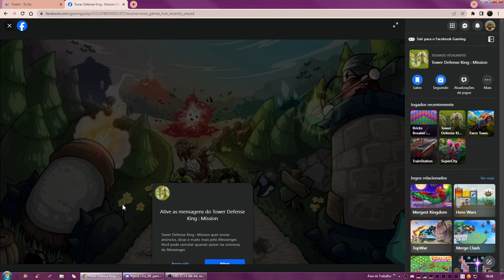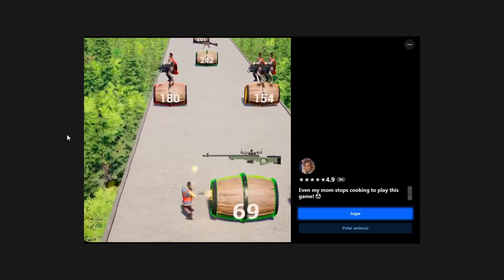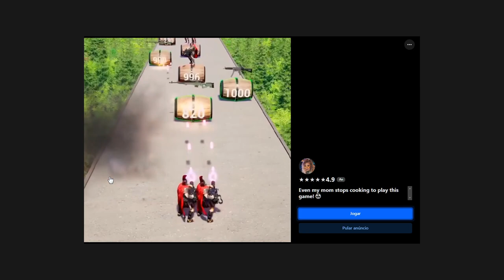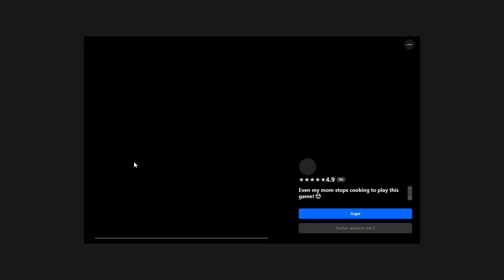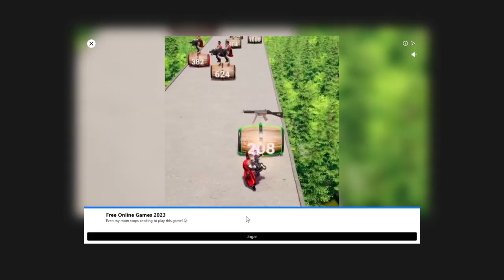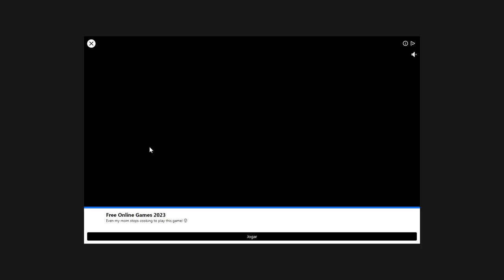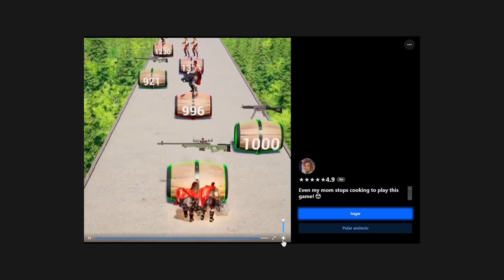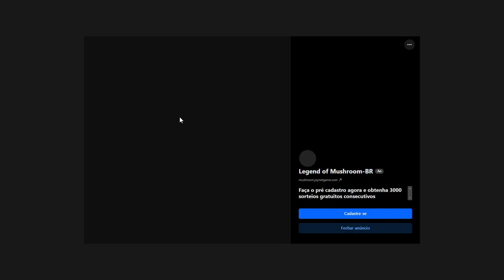Tower Defense King - Mission